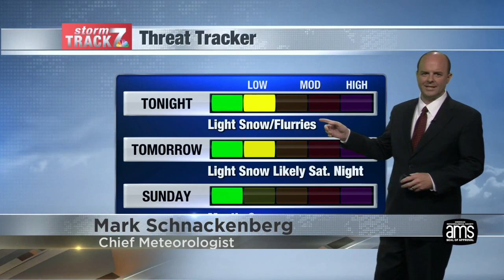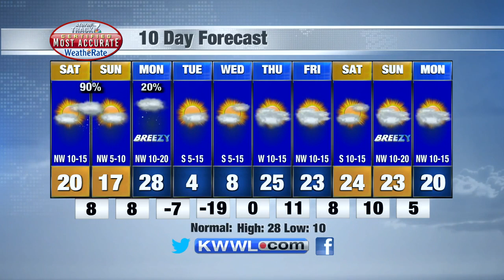Fri Eve Weather Update 1/21/22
Chance of light snow tonight and a little better chance Saturday night.